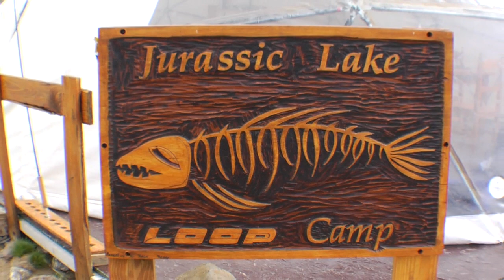Hooked on the Fly TV and DVD series - Jurassic Lake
This is the intro to the film.  In the wildest part of Patagonia lurks Jurassic Lake home to the largest rainbow trout on earth.